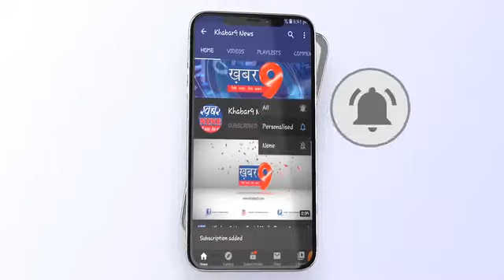उमरिया जिले के करकेली ब्लाक मैं टिड्डी दल पहुंचा